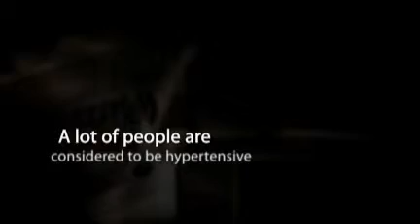How to Lower the Blood Pressure Naturally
- High blood pressure or hypertension is on of the most common health concerns which can be managed through natural methods. According to research, hypertension can be controlled without the use of prescribed drugs.